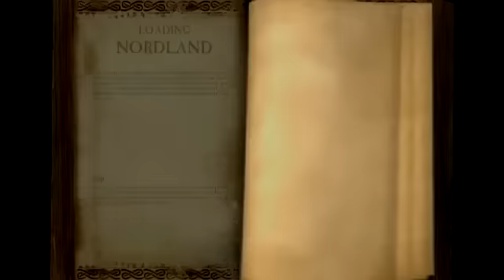Warhammer Online - The Realm of Order - High Elf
So here it is another warhammer video but playing as a high elf and a female character aswell, I might add to this ^_^
Sorry that I may of "Betrayed the realm of destruction" but it was well needed change for once!